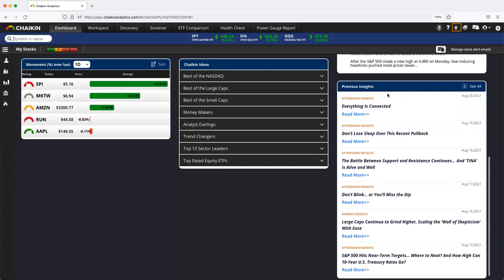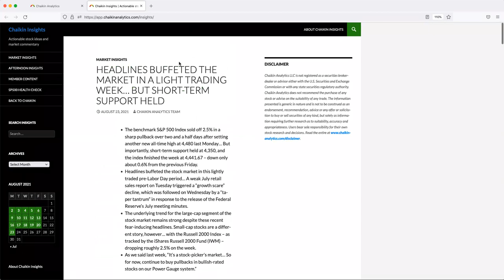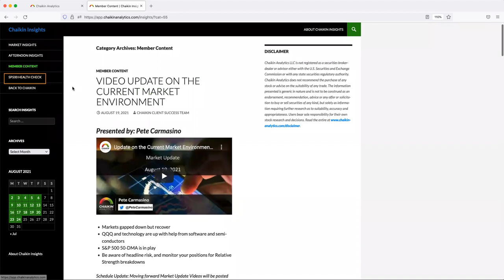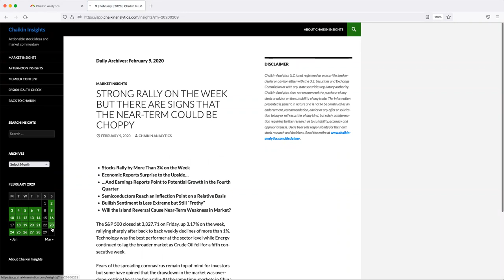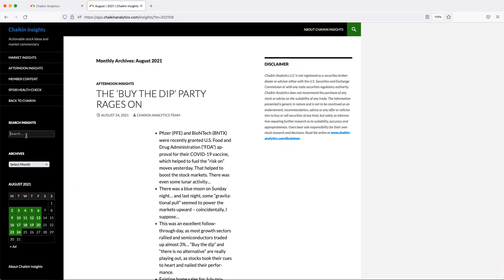The Chaikin Minute 2021/08/24 - Lightbulb Icon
Read and search past Insights through the lightbulb.